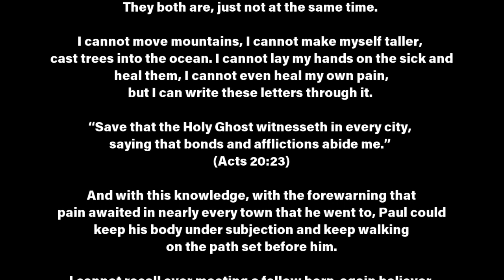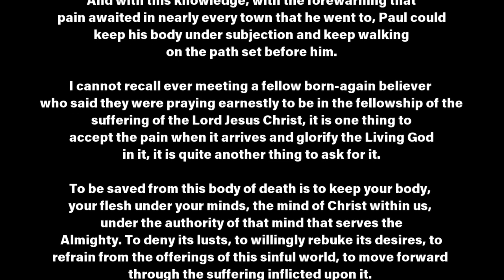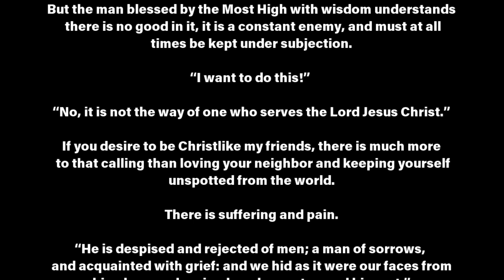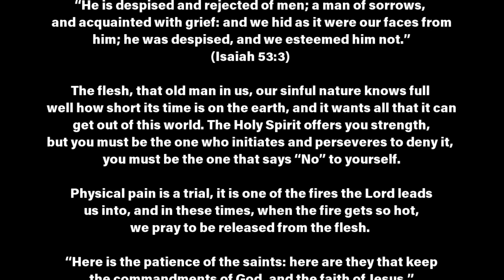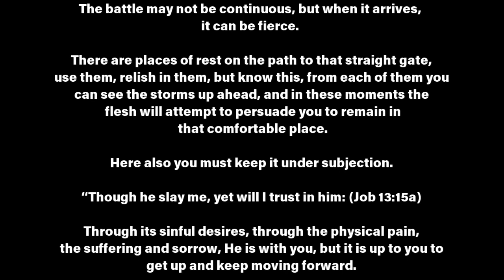Under Subjection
To be saved from this body of death is to keep your body, your flesh under your minds, the mind of Christ within us, under the authority of that mind that serves the Almighty. To deny its lusts, to willingly rebuke its desires, to refrain from the offerings of this sinful world, to move forward through the suffering inflicted upon it.